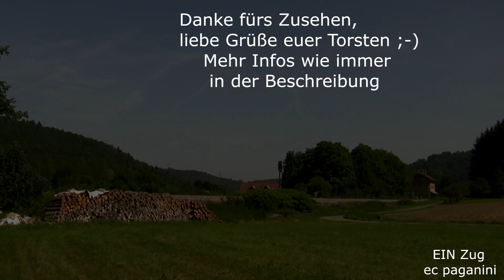Eine Class 66 am Ambrigio- KLV? Na klar! DE 61 von RheinCargo röhrt kräftig!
Das hört sich ja erstmal merkwürdig an: eine Class 66 zieht den bekannten "Ambrogio"-Aufliegerzug? Ja klar, ich habe es aufgenommen!
Die Umstände sind aber dann doch ganz besondere gewesen, die zu dieser kuriosen Bespannung geführt haben.
Es war das berühmt-berüchtigte Ereignis "Rastatt", das dies hervor gebracht hat. Der internationale Güterverkehr wurde über die verträumte eingleisige Nebenstrecke Tübingen - Horb (und weiter per Gäubahn) geleitet.
Die Gäubahn selbst wäre die Paradestrecke für das Ausweichen der Züge gewesen, aber dort fanden in dem Zeitraum Bauarbeiten statt.
Man entsann sich der eingleisigen Verbindung durchs Neckartal und besorgte schnell verfügbare Dieselloks. Bunter konnte die Auswahl kaum sein, es kamen MaK G1206, Vossloh G2000, Class 66, die HzL V 150, 232, u.a. zum Einsatz! In Bieringen wartete ich einfach auf das, was kommen konnte- und es kam die besagte DE 61 von RheinCargo mit dem Ambrogio-KLV. Im Schlepp war noch die reguläre Zuglok auf dem elektrischen Weg in Form einer 185.
Ich wünsche euch viel Spaß mit der ungewöhnlichen Bespannung unter ungewöhnlichen Umständen! Liebe Grüße euer Torsten!
Das Video stammt vom 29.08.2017.